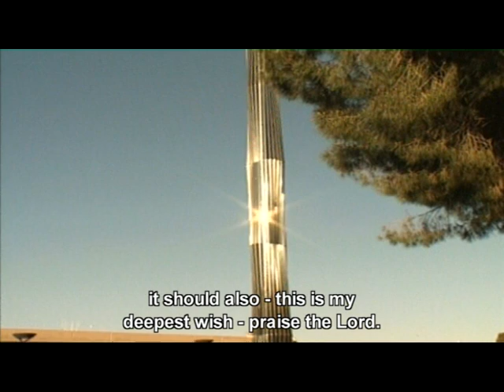Technion Obelisk - Dr. Santiago Calatrava - OLD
The Obelisk, a campus landmark, recognizes the contiributions to Technion by the Russell Berrie Foundation in establishing RBNI, the Russell Berrie Nanotechnology Institute. The 28 meter tall stainless steel Obelisk is  a kinetic sculpture created by Dr. Santiago Calatrava. Calatrava has a worldwide reputation for his contemporary edifices and designs. He is a Technion Distinguished Visiting Professor